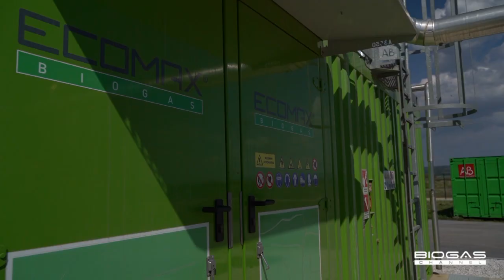A 1MW biogas plant in Greece, generating 8,500 MWh of electricity - EN subtitles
Under the Greek sun, in the heart of Macedonia, stands a 1MW biogas plant, generating 8,500 MWh of electricity and 6,500 MWh of thermal energy. The plant, which has been operating since 2016 and is owned by LAGADA S.A., is powered 70% by animal waste, 1.5% by energy crops and the rest by waste from the agricultural food industry. The plant offers numerous benefits, including a reduction in CO2 emissions of around 600 tons a year.